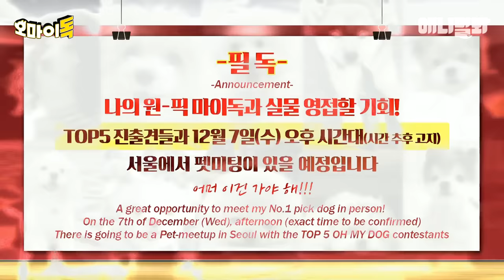사람같은 강아지가 회장인 [한사람 산악회] 열정,,, 열정,,, 열정,,ㅣHuman-Like Dog’s Weekend LOL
제1회 애니멀봐 배 내 강아지 자랑대회 ⭐오마이독 ⭐
랜선 집사들의 댓글 요청에 응답한 TOP10!

댓글 소원 수리+대망의 TOP5 대공개

p.s TOP10 친구들 모두 모두 수고했어요 :)

애니멀봐와 한배타고⛵